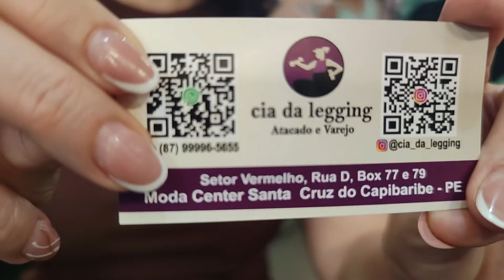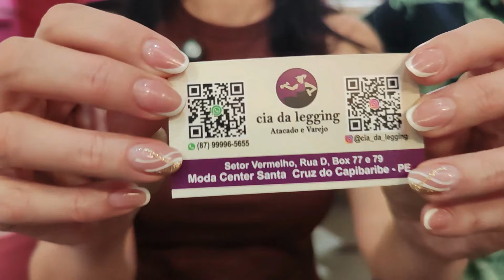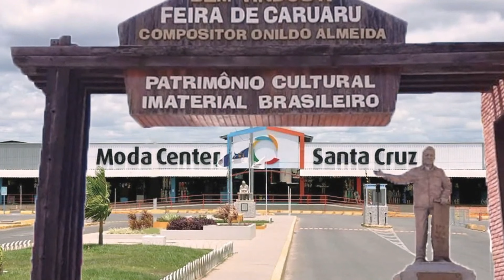ACHEI ONDE COMPRAR MODA FITNNES PREMIUM DIRETO DE FÁBRICA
Roupas de academia, moda fitnnes premium mostrei onde comprar. Espero que gostem.

Fale com o Fabricante Cia da Legging Diretamente pelo Link do Whatsapp